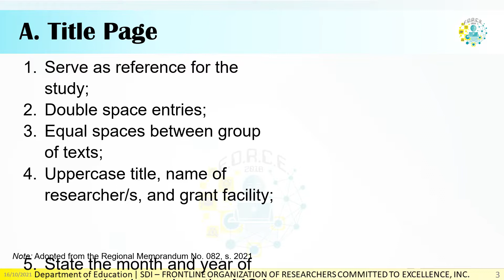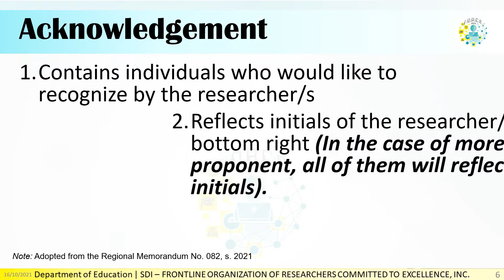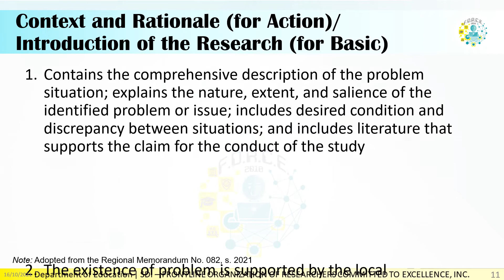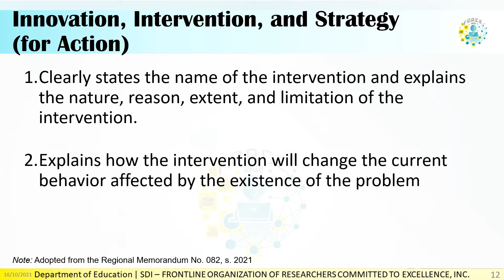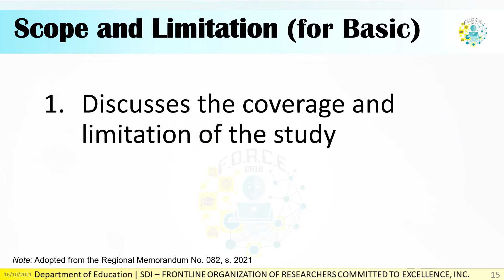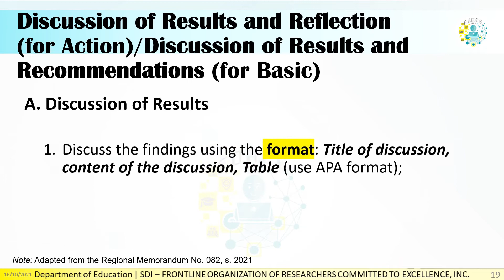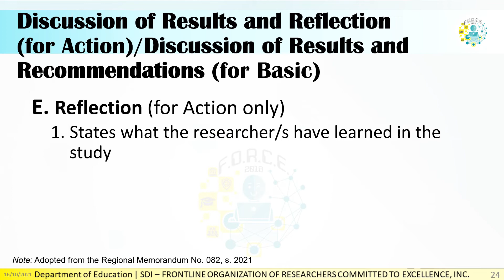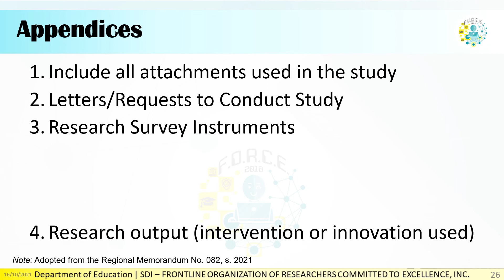Guidelines in Formulating the Completed Research Output || BERF and NON-BERF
This video shows a a quick guide in the process of formulating completed research study.